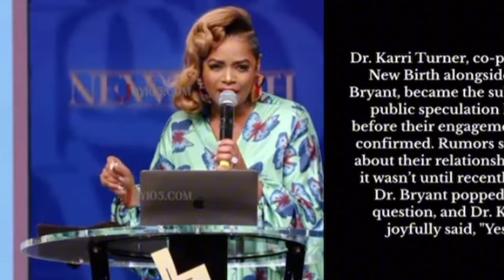Juanita Bynum correction for women Karrie Turner come as you are to Church have things gone to far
No more sheet
Pastor Jamal Bryant co pastor Barrie Turner
Mega church newly engaged
Happy couple Jamal Bryant & Dr turner
New birth

Prosperity Church Jamar Bryant  took over New # birth for Eddie  Long
Church clothes
Church attire

Women men dress appropriately get an understanding